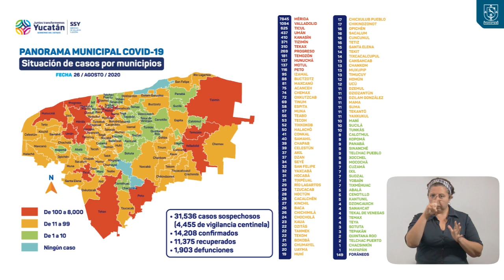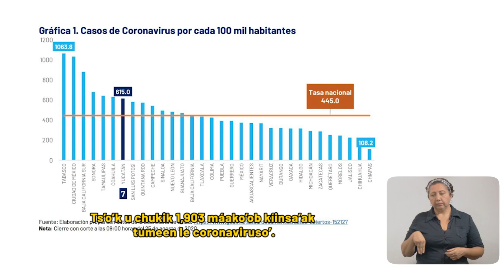MENSAJE DE SALUD 26AGOSTO SUBTITULOS 1MIN ENTRADA